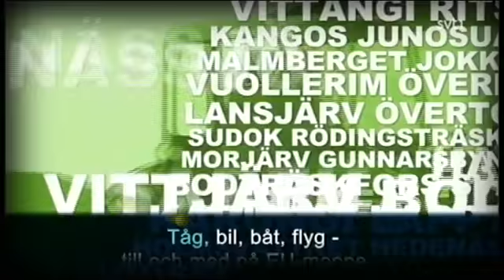ur Landet runt 19 mars 2017